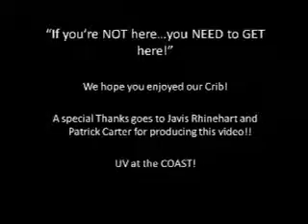University Village at the Coast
"Come live in our Mansion"

Live with us at UV Coast! We are the best priced apartments in town. Just minutes from CCU and Tech.